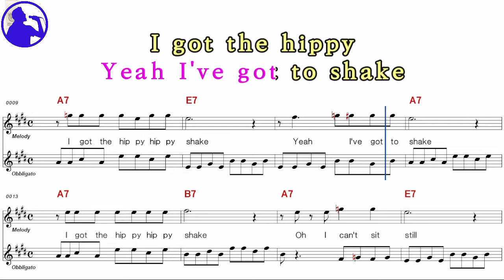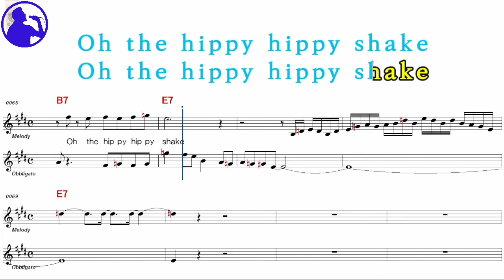The Georgia Satellites-Hippy Hyppy shake karaoke sheet music,MR for players,chord,chorus(Ye karaoke)